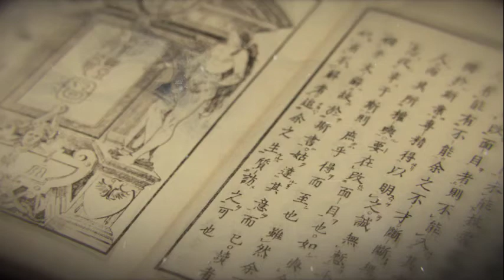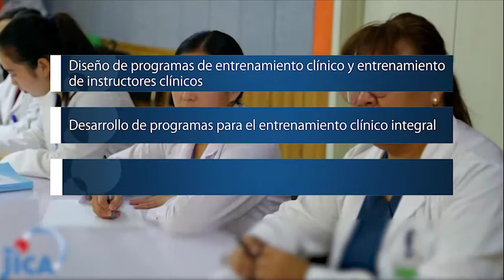【Health】La historia de la educación médica y cómo alcanzar la ASU(Spanish Digest)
The History of Medical Education and the Achievement of UHC(Spanish Digest)

This video material looks back on the history of how Japanese medical education has contributed to the achievement of UHC, and conveys how this experience is being utilized for the cooperation with developing countries.
In order for UHC, which is also included in SDG Goal 3 (health and welfare), to be achieved and for all people to access healthcare services without economic hardship, it is important that the quality and quantity of healthcare are appropriately ensured. This video provides an overview of the history of medical education, which has supported Japan's achievement of UHC, as it has faced many difficulties, from the beginning of modern medical education in the Edo period, through wars, to today's new challenges. It also highlights the case study of JICA's medical human resource development project in Mongolia, showing how Japan's experience is being used in cooperation with developing countries.
It is intended to be widely used as a reference by policy makers and health care professionals in developing countries, as well as a learning experience for health care professionals in Japan.

Creator: Health Group 2, Human Development Department, JICA
Cooperation: Department of Medical History, Juntendo University School of Medicine / Japanese Medical Education History Museum

Item No.：20GPPL017